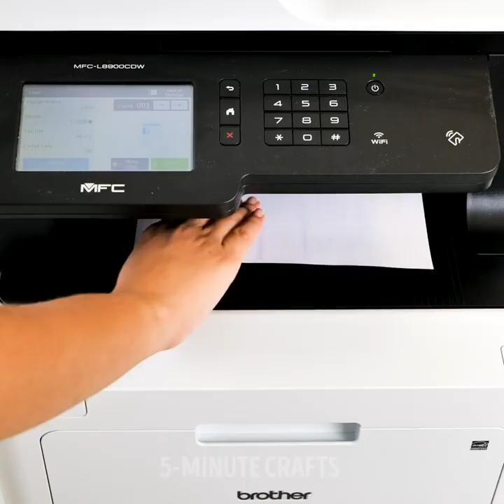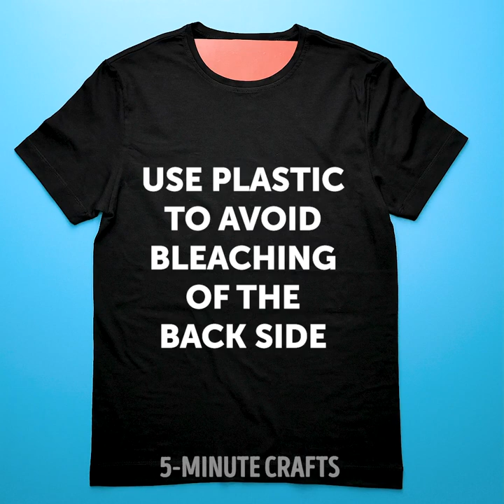28 Awesome Hacks To Look Cool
How to look stylish with these simple and fantastic ideas

Are you ready to get a good confidence boost with these fantastic DIY hacks? In this video, I show you some amazing tricks that will help you achieve the beautiful results you like without any effort. From makeup hacks to clothing DIYs and treatments using natural products.
If you’ve got gum stuck in your hair, don’t pull it out or attempt to cut it. Simply apply coconut oil on it. It will come off quickly.
Not only can you use henna as a temporary tattoo on your skin, but you can also use it to even out your tan, apply natural-looking freckles to your skin and hide your receding hairline.
If your old clothes got damaged or went out of fashion, I give you some ideas on how to bring them to the 2020 fashion trends.

Timestamps:
0:49 – DIY septum ring using a paper clip
3:00 – DIY tattoo sleeves
5:14 – An awesome henna tattoo using tape and a fork
8:08 – A cute scarf hairstyle
9:19 – Tanning using a teabag
11:07 – A quick shoe-cleaning trick
13:32 – Which removes the foundation better?